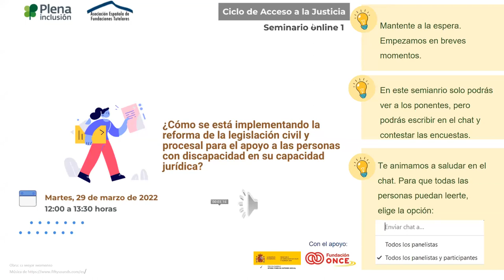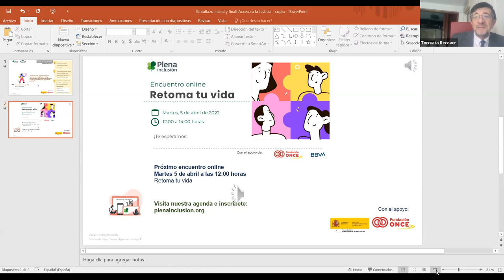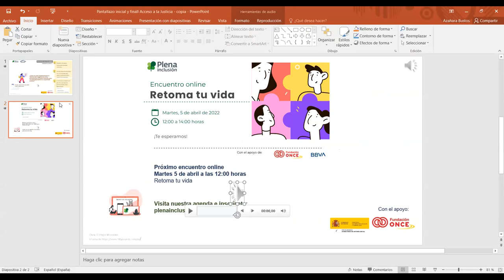Ciclo Acceso a la Justicia. 1. Implantación de la Reforma legal de Apoyo a pdci | Plena inclusión